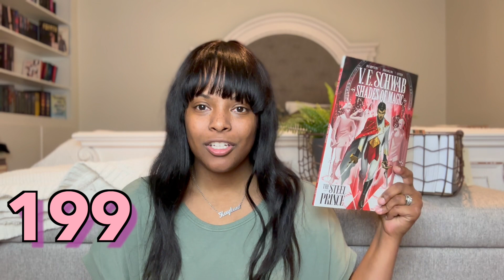My Unread TBR ....... Kind of!!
Hello Friend! I am very excited to share with you my Entire Unread TBR for 2023. I'm kind of cheating a little bit with this one but we are going to live in delulu land together! Please let me know what books you think I need to read from this list so when the prompt comes up on TBR game I can use your recommendations! I love you all very much and I look forward to seeing you all in another video very soon!